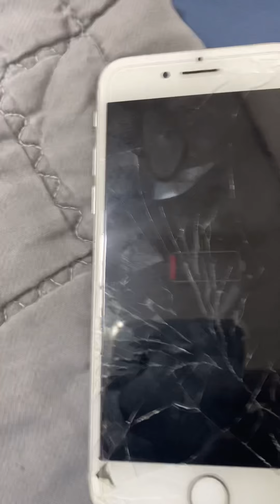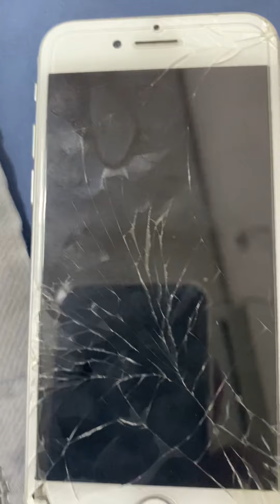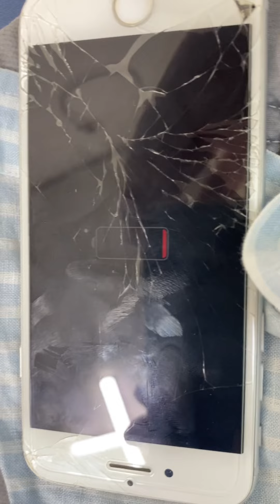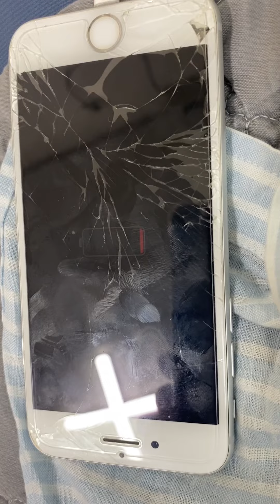아이폰 7 화면 켜지려면 배터리 몇분 충전해야 하는지 확인하는 영상 결과 7분걸림